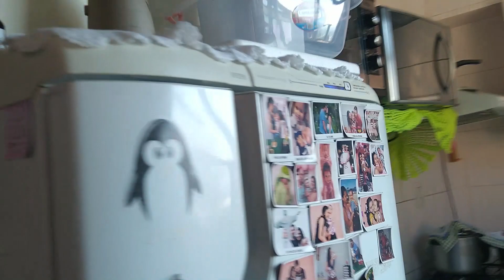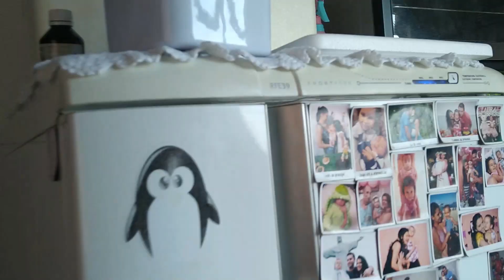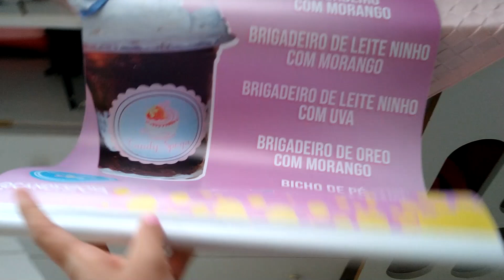FAZENDO OS DOCES PARA VENDER//QUANTO VENDI NO PRIMEIRO DIA?PRIMEIRO DIA DE TRABALHO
CEP 20550970
Rio de Janeiro -RJ (Tijuca)

Download /
transmissão grátis Música promovida por Biblioteca de áudio https: // youtu .be / lMGw8bTCBww